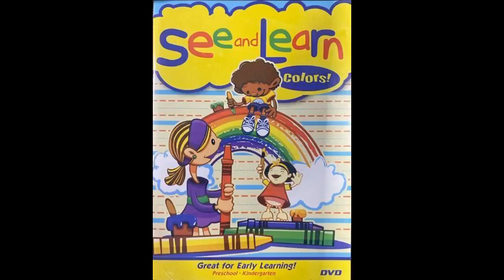See and Learn series - All DVDs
1. Letters!
2. Numbers!
3. Colors!
4. Shapes!